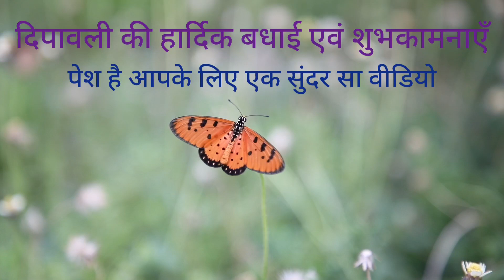happy deepawali, दीपावली की हार्दिक बधाई एवं शुभकामनाएं, happy deewali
This video made for celebrate dipawali (diwali) with joy and happiness. Happy dipawali to all of you. Enjoy your life. Be careful, be happy.
दिपावली की हार्दिक बधाई एवं शुभकामनाएं
यह वीडियो उन सभी के लिए बनाया गया है जिन्हें आप दिपावली की हार्दिक शुभकामनाएँ देना चाहते हैं।@rajendrakumardhoke